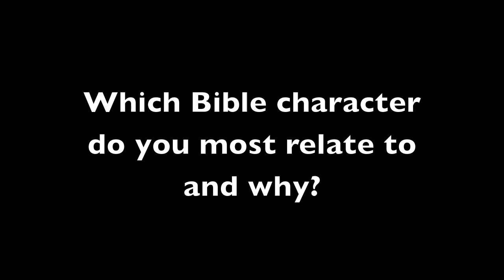Holy Week and Easter 2010 reflections